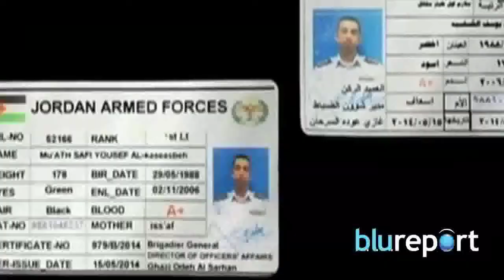Resumen Internacional febrero 03, 2015